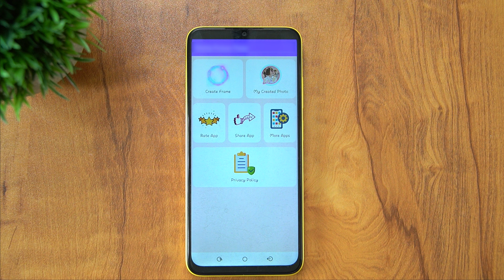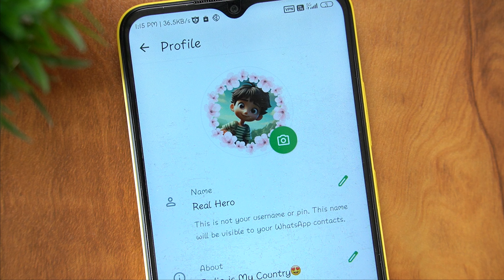WhatsApp ல இந்த மாதிரி STYLISH ஆன DP வைக்கணுமா | How to Set Stylish WhatsApp Dp Designs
Hi friends in this video we have to see how to set stylish WhatsApp DP profile picture so please watch this video and if you like this WhatsApp border design DP trick share this video to your friends.